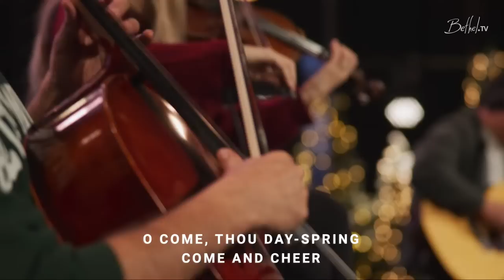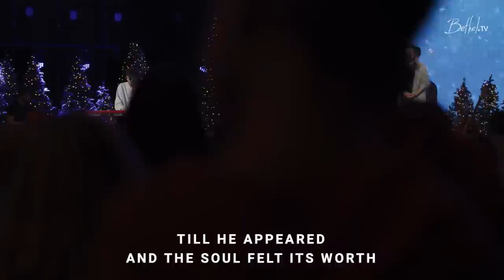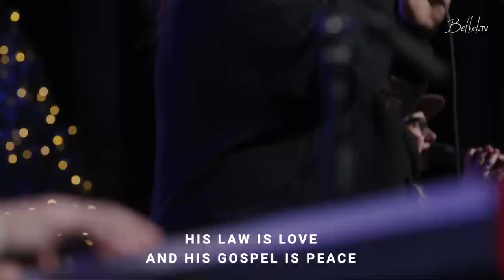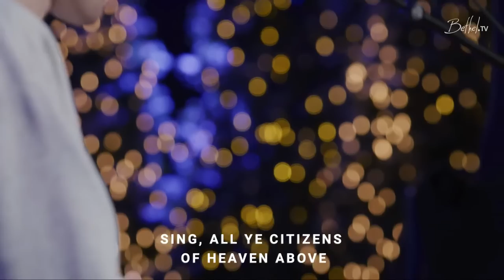Join us LIVE | Christmas Tree Lighting | Bethel Church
Thank you for joining us for our annual Christmas Tree Lighting. This evening we will have worship with David Funk and Hannah Waters as well as a message by Tom & Leslie Crandall. We pray God encounters you wherever you're at.